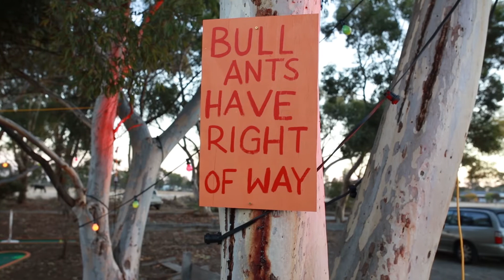Building "The Tote" - Mini golf course for Ok Motels